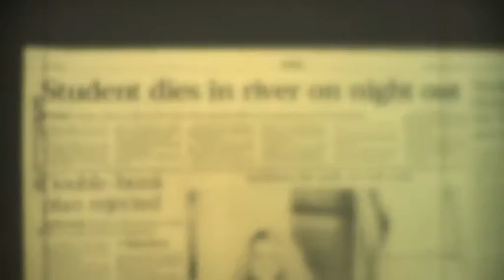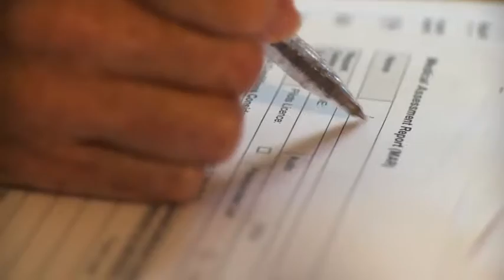Cause of Death Promo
This is a series which explores cases where the circumstances of death may initially appear to be one thing - but the investigation ultimately reveals something quite different.